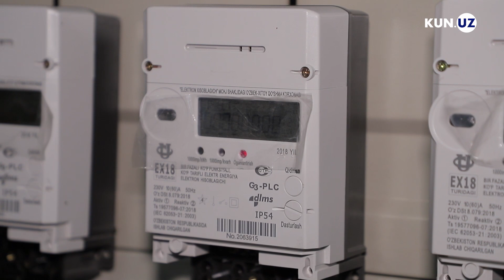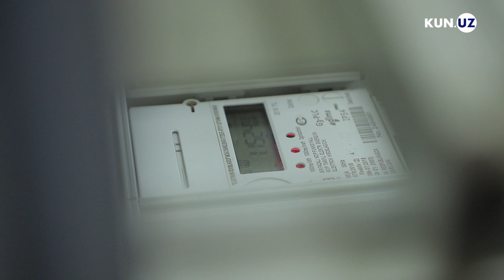YANGI ELEKTR HISOBLAGICHLAR NARXINI KIM TOʻLAYDI